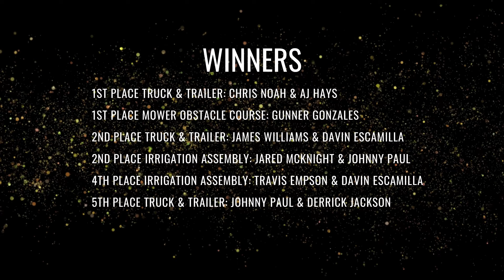TRAPS Maintenance Rodeo Champs